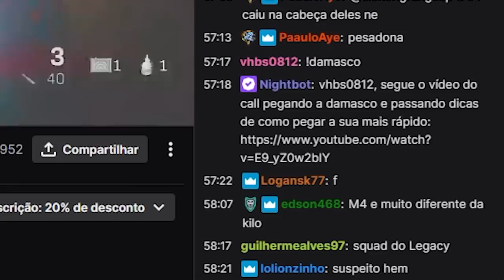MATEI UM STREAMER FAMOSO E FUI CHAMADO DE HACK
✦✦✦ ProcurarCep ✦✦✦
►Procure e encontre CEPS de todo o Brasil